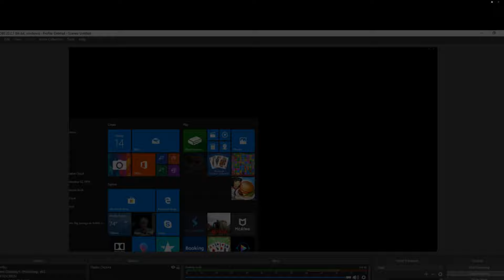The screaming dream, which is : | MGSV : The Phantom Pain (EP.5)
Jeez laweez, this game hurts